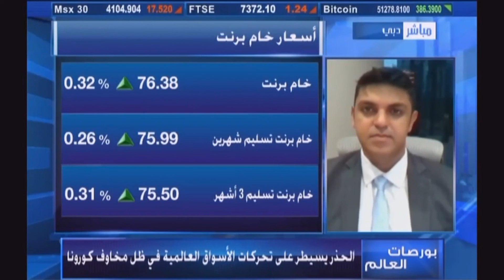Century's views on Market Updates | Century Financial [News]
Due to the new Covid variant Omicron, the market is extremely volatile.

Vijay Valecha, CIO shares his opinion with CNBC Arabia on the Market happenings.